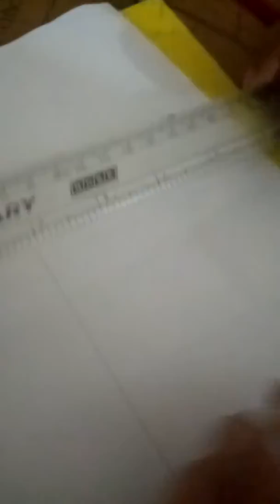How to draw Ash and Pikachu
This is the first video of Pokemon land.